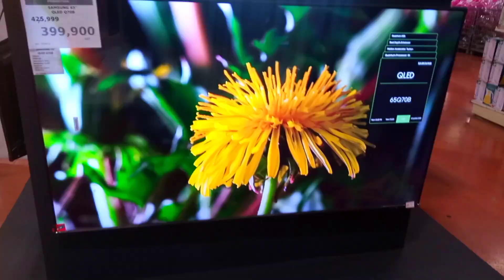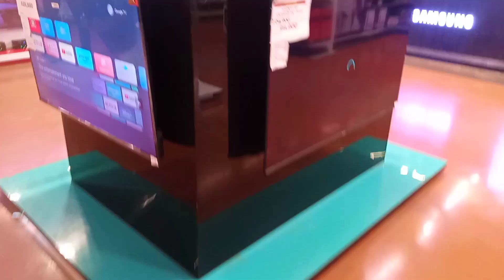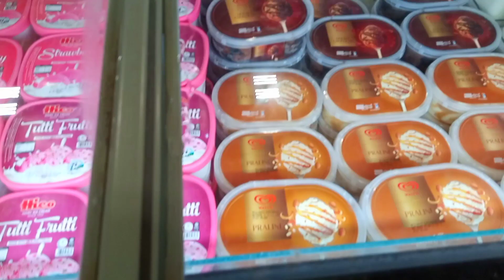Kafi time say is din ka intazar tha ! Allhamdulilah 😊 | kitchen cleaning tips...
hi friends
aslamualaikum